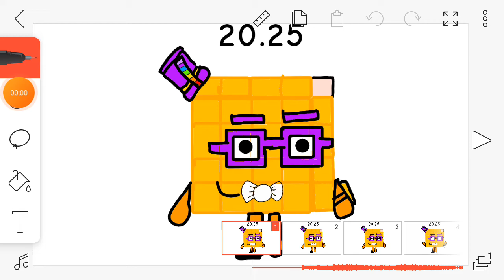Numberblocks band quarters 9 +(great BONUS)